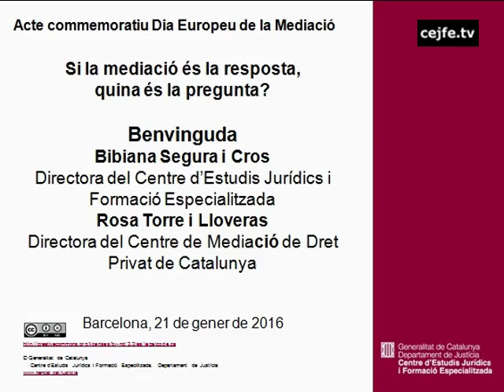160121 Acte commemoratiu Dia Europeu de la Mediació. Benvinguda. Bibiana Segura i Rosa Torre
Acte commemoratiu Dia Europeu de la Mediació. Si la mediació és la resposta, quina és la pregunta?
Benvinguda. Bibiana Segura, directora del CEJFE i Rosa Torre, directora del Centre de Mediació de Dret Privat de Catalunya